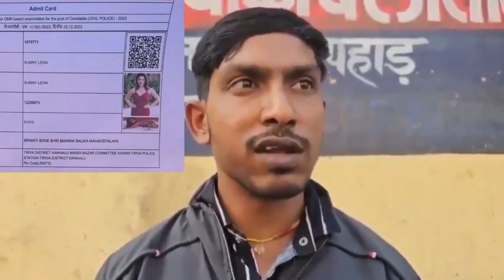MEANWHILE IN UTTAR PRADESH: Dharmendra Singh filed for UP Govt Exam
MEANWHILE IN UTTAR PRADESH: Dharmendra Singh filed for UP Govt Exam, but his Admit Card came back with Pic and details of Sunny Leone

A tenacious reporter asks: कैसे सनी लियोनी बन गए आप?🤣